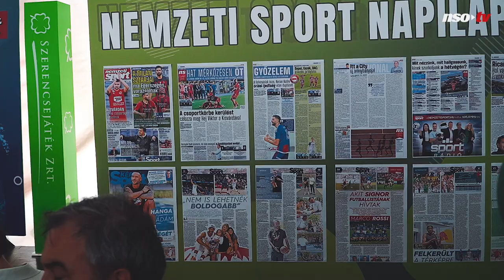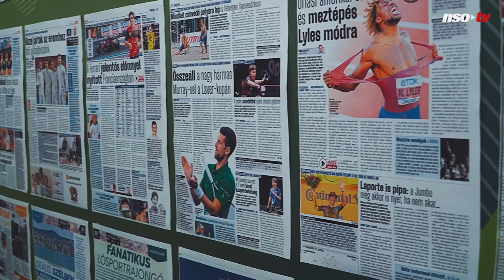Tusványos 2022 – Buzánszky Jenő Sportterasz: Becze Tihamér